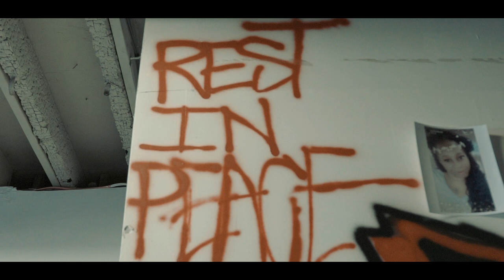Killa Kel - Paint A Picture